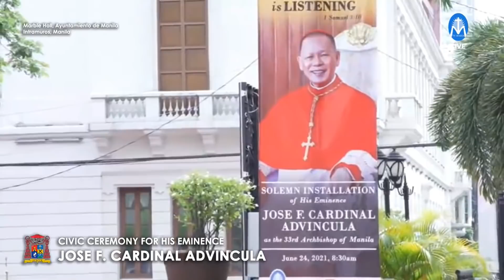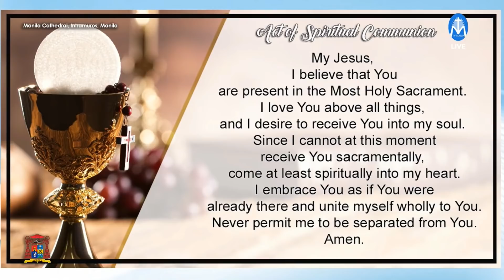Solemn Installation of Cardinal Jose Advincula as Archbishop of Manila | 24 June 2021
Civic Reception, Holy Mass on the Solemnity of the Nativity of St. John the Baptist and Solemn Installation of Cardinal Jose Advincula as the 33rd Archbishop of Manila at the Minor Basilica of the Immaculate Conception (also known as the Manila Cathedral) in Intramuros, Manila, Philippines.  Archbishop Charles Brown, Apostolic Nuncio to the Philippines served as the Installing Prelate.